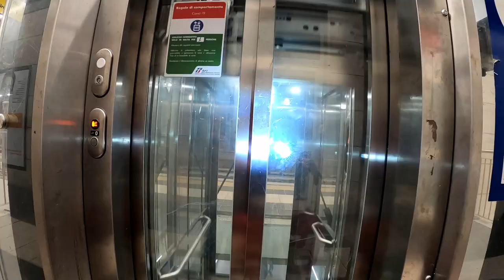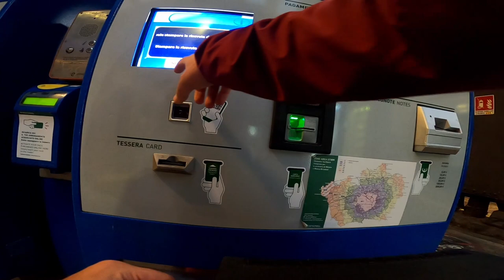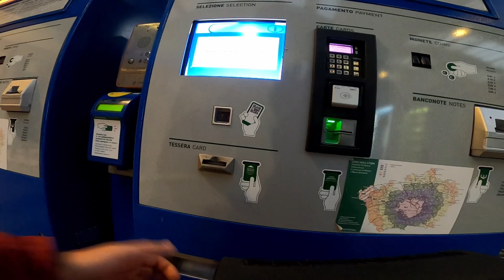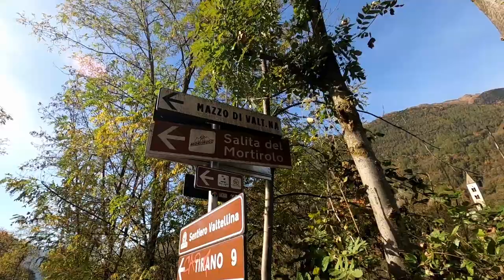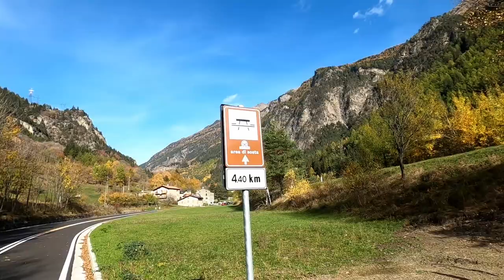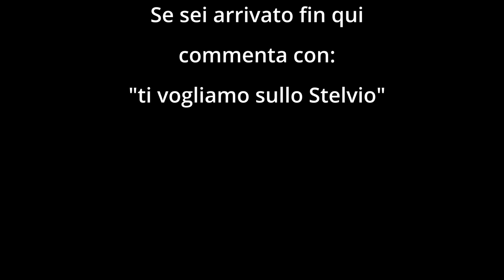Sentiero Valtellina in bicicletta - Giorno1 (Tirano - Bormio - Valdisotto)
ABBIGLIAMENTO
Guscio impermeabile

Music credit
The following music was used for this media project: